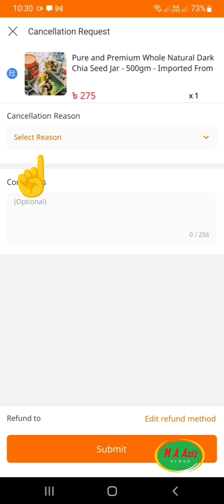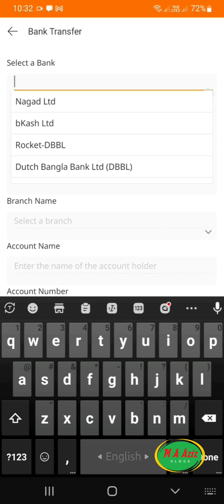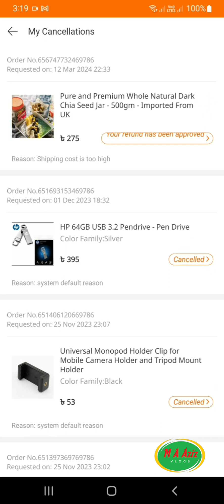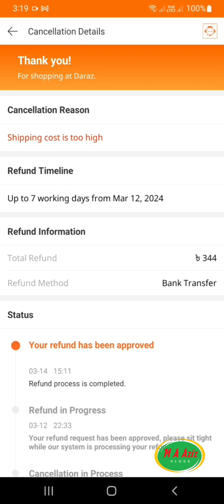দারাজ থেকে পণ্য কেনসেল করার নিয়ম. Vlog 122